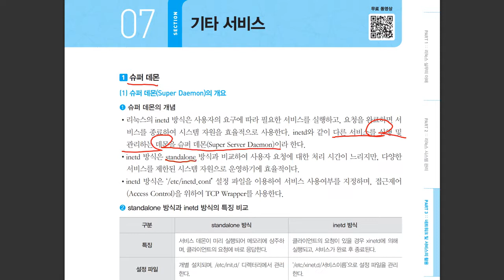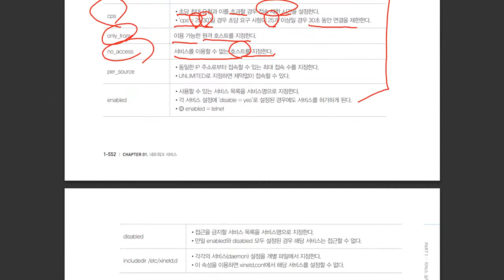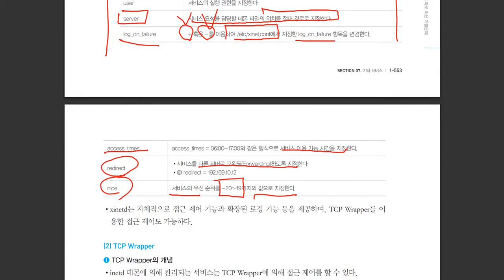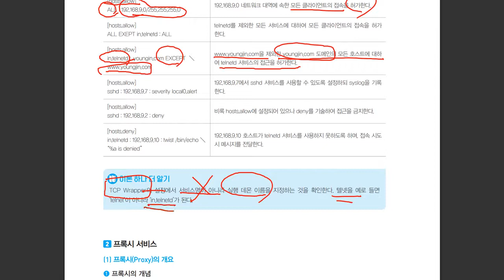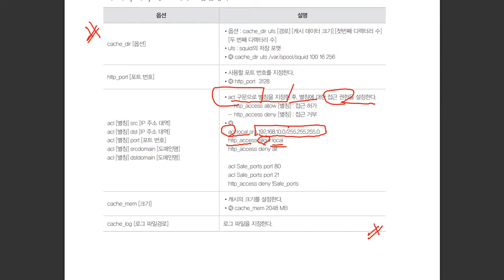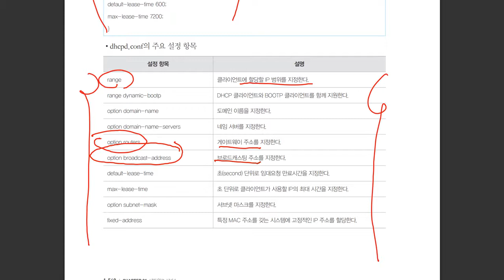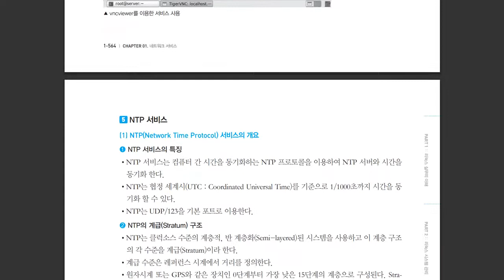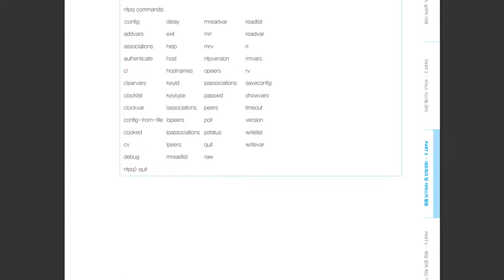[리눅스마스터1급] 기타 서비스